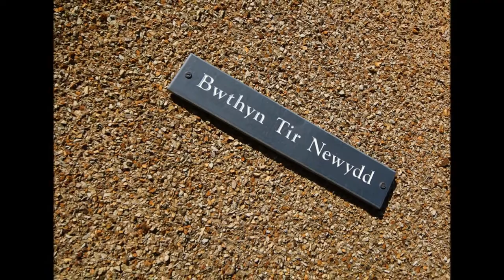Bwthyn Tir Newydd - near Morfa Nefyn Beach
Deceptively spacious, this lovely modern property is within easy walking distance of the beach. Recently tastefully refurbished, it is ideal for a holiday at any time of year. whether you are coming to play golf, walk the Coastal Path, or simply relax and enjoy our beautiful part of Wales.
Sleeping up to 7, and with generous Couples Discounts, it is also pet-friendly.